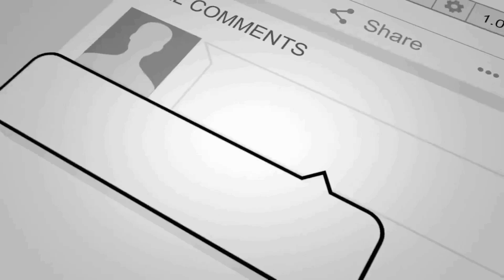JC ALCANTARA PINAGKAGULUHAN SA SAMAR